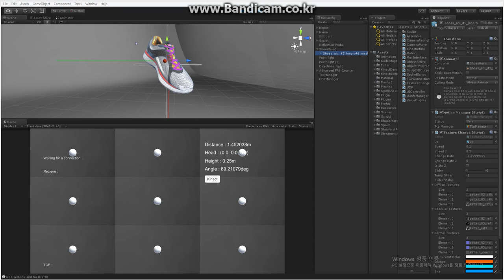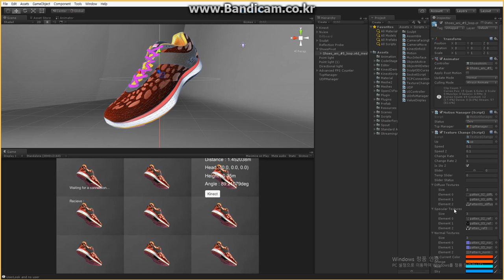Giga Koera 3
Texture, Color Change